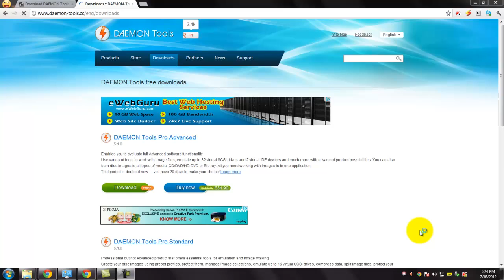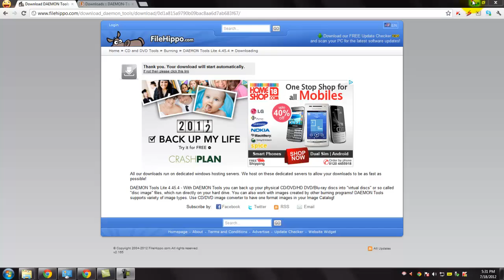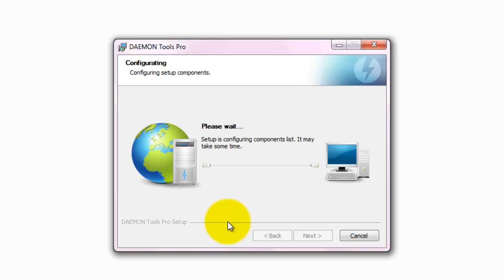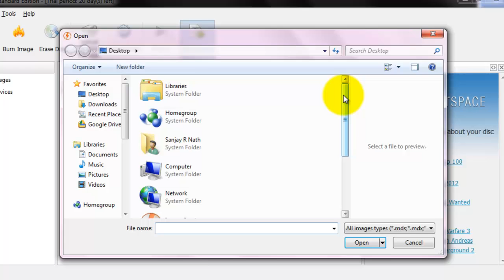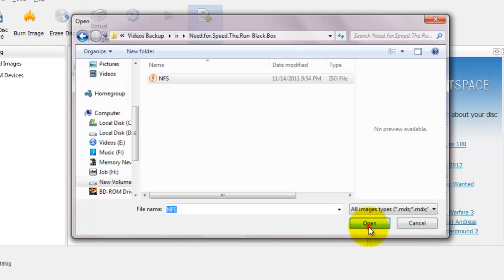How to use Daemon tools to mount DVD's and ISO's | video tutorial by TechyV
DAEMON Tools allow you to back up your physical CD/DVD/HD DVD/Blu-ray discs into virtual discs or disc image files, which run directly on your hard drive. Among the key features are: Can create .iso and .mds images, can perform image mounting and unmounting, has a powerful command line interface and emulates up to 4 virtual CD/DVD drives.